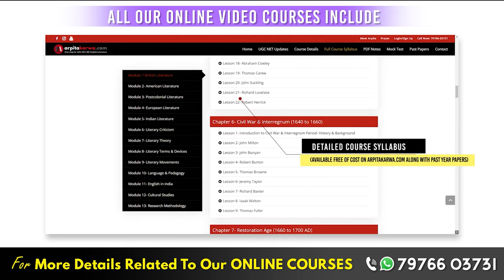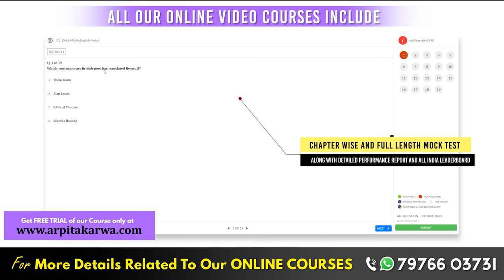Complete Guide on M.A English Entrance Preparation | Paper Pattern & Best Guide Books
Major universities in our country conduct their own M.A English Entrance Examination. The questions are manifold, so are the confusions. But does a one-size-fits-all approach work here? The answer is a plain no.

Every university entrance examination needs you to master a different strategy from the others. Tune into this video as Arpita Karwa presents a comprehensive guide on how to prepare for M.A English Entrance examination, including the best resources to use and the mistakes to avoid in order to ace these examinations.